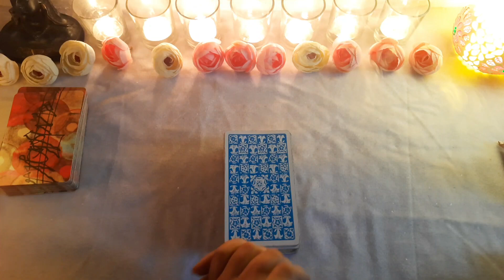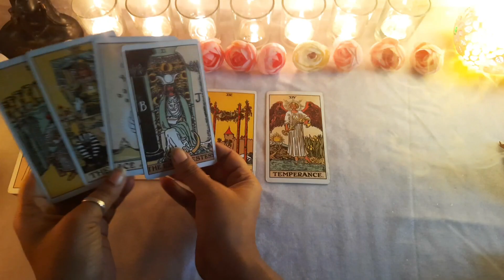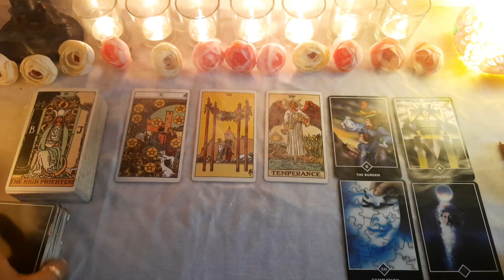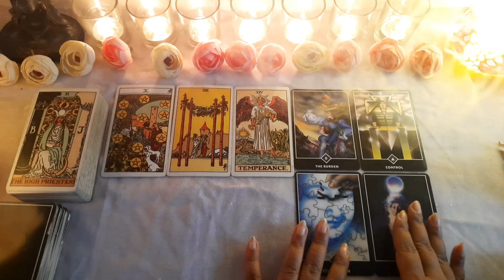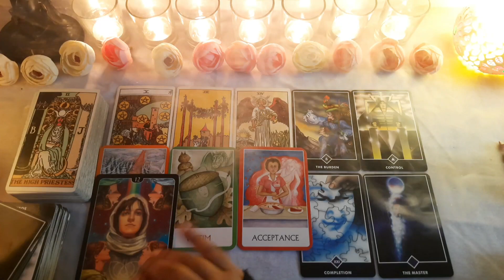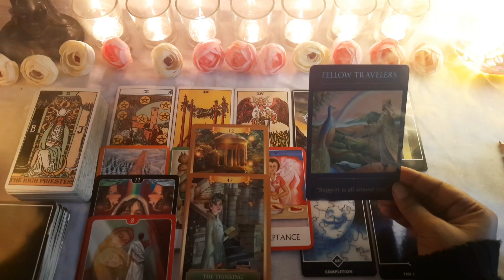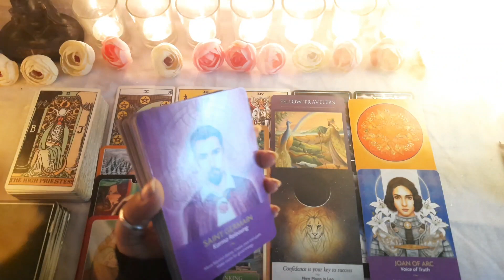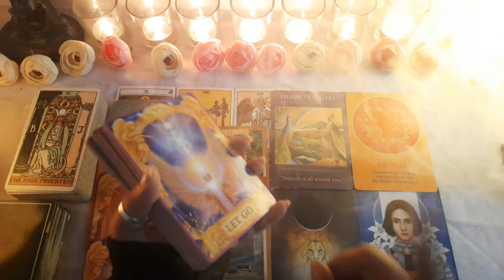Divine Message For 2023 ✨🦋 Guidance For You 💫💕 Timeless Hindi Tarot